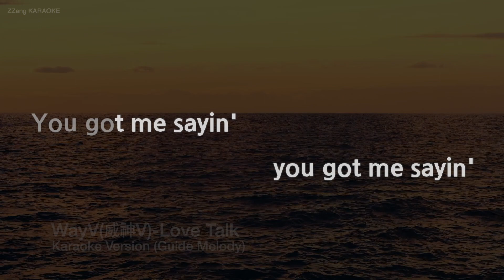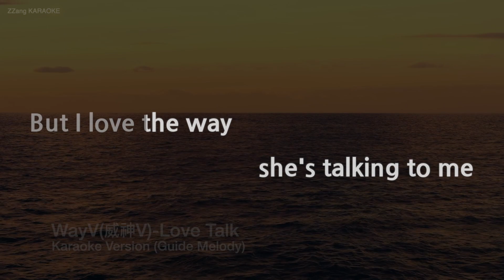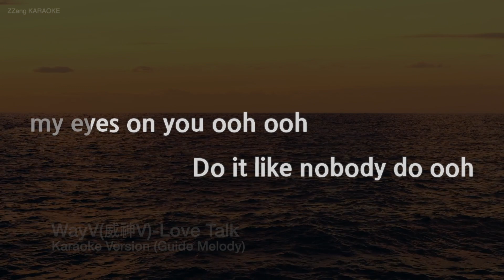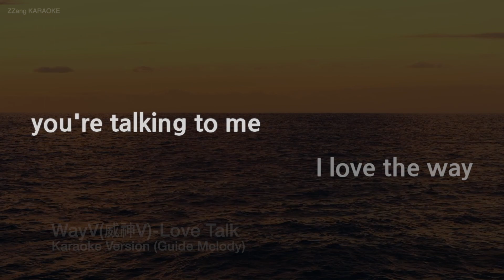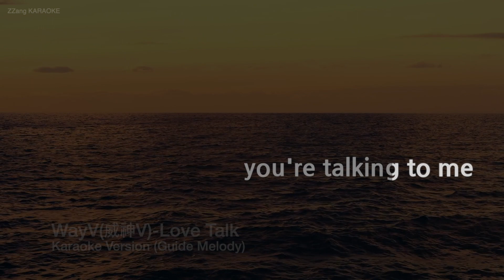[짱가라오케/노래방] WayV(威神V)-Love Talk (Melody) [ZZang KARAOKE]